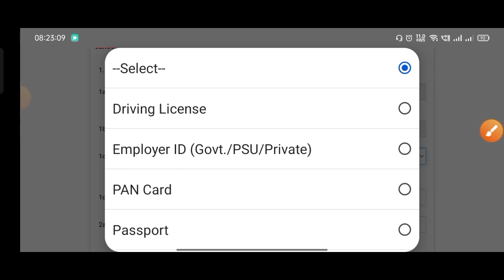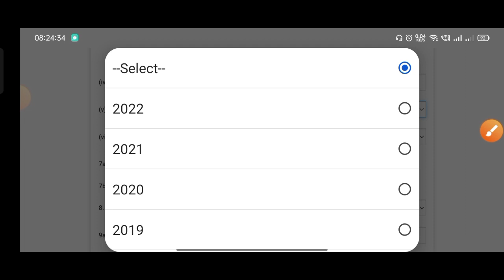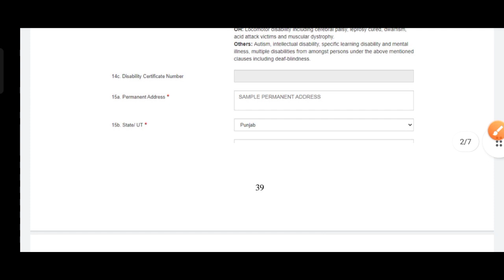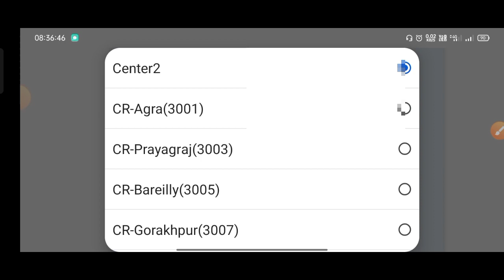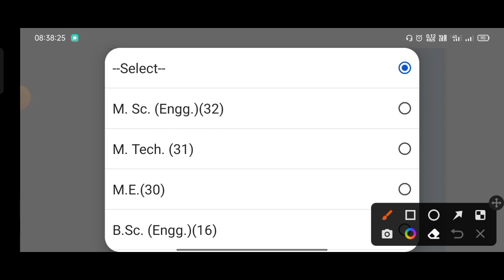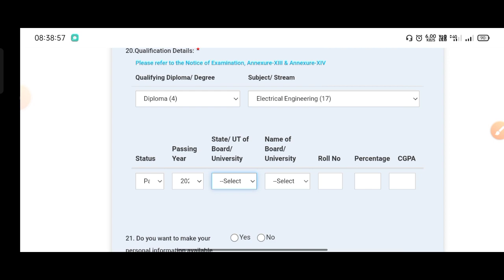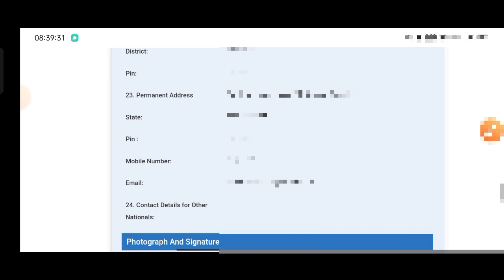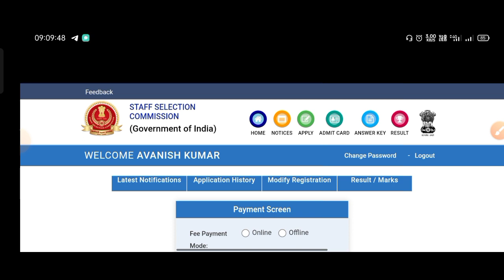ssc je form fill up 2022 | ssc je online form 2022 | how to fill ssc je form 2022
. APPRENTICE EDUCATION .

thanks🙏🙏.